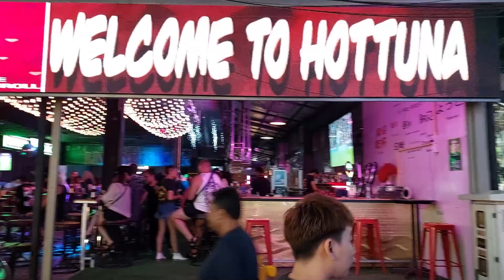Pattaya Walking street.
Thailand has many attractions to her tourists that no other country could offer.
Walking street is one of the many.
No tourist to Thailand misses visiting this spot of night life.